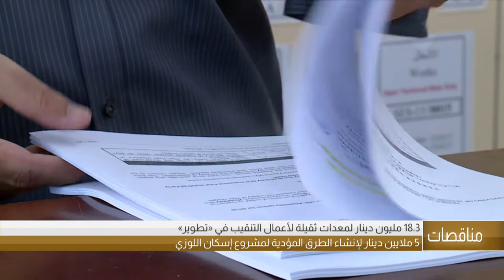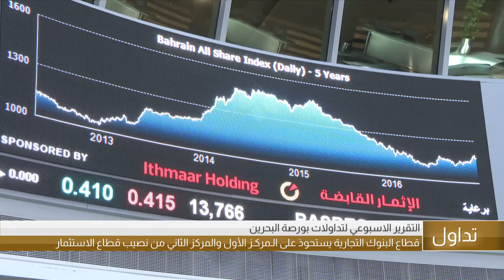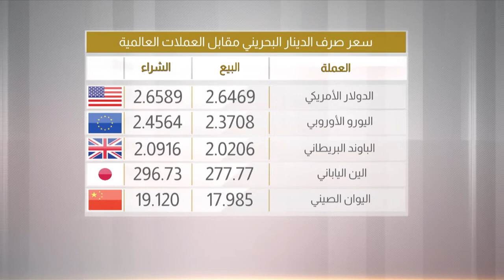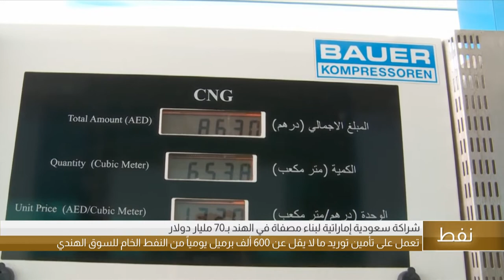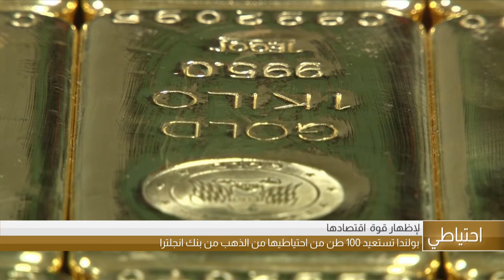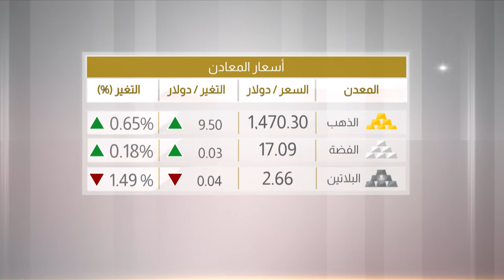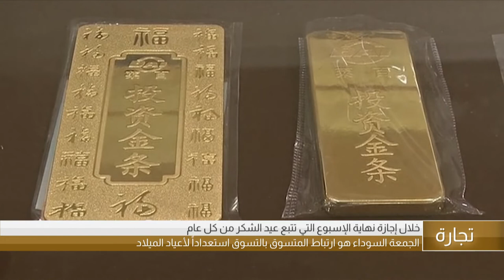البحرين مركز الأخبار : النشرة الإقتصادية 29-11-2019